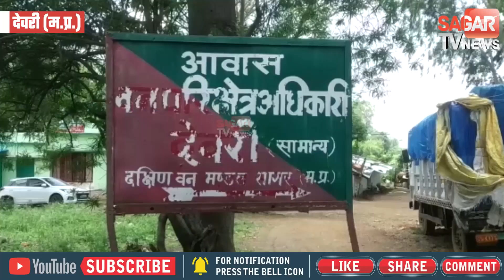गन्ने के खेत से हिरन मिला इस हाल में , मामला संदिग्ध || SAGAR TV NEWS